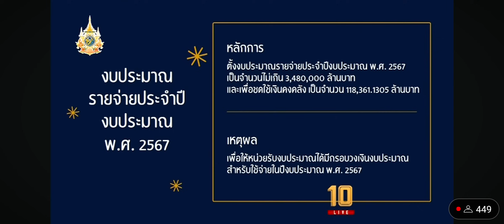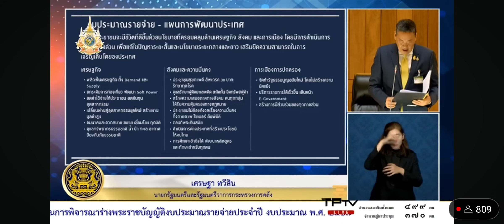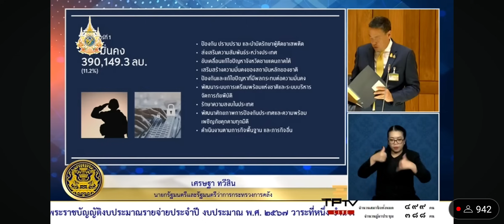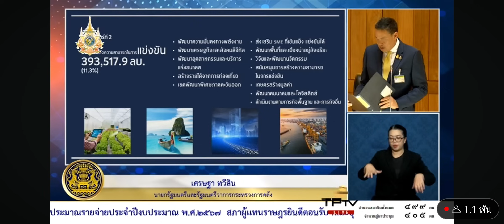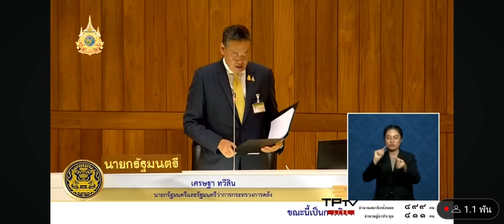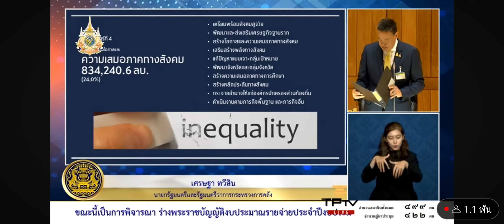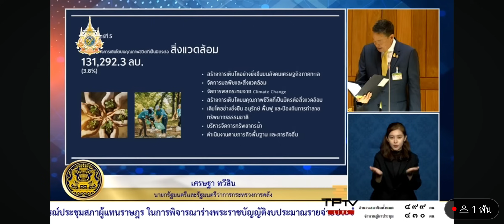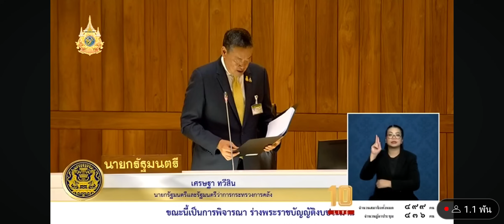นายกฯ เศรษฐา แถลง ร่าง พ.ร.บ.งบประมาณฯ 2567 วงเงิน 3.48 ล้านล้านบาท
นายกฯ ขึ้นแถลงหลักการและเหตุผลร่าง พ.ร.บ.งบประมาณฯ 2567 วงเงิน 3.48 ล้านล้านบาท ชูเป็นเครื่องมือขับเคลื่อนนโยบายตามที่แถลงต่อรัฐสภา สอดคล้องสภาวะ ศก.-ฐานะการเงินการคลัง ตามเป้าหมายเศรษฐกิจ-สังคม-การเมือง เพื่อประโยชน์ประชาชนอย่างเป็นรูปธรรม